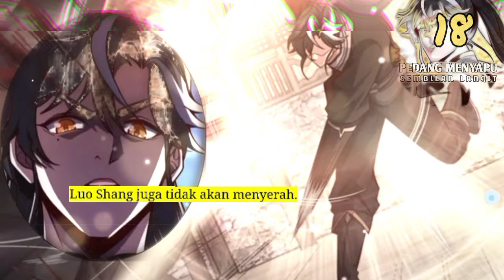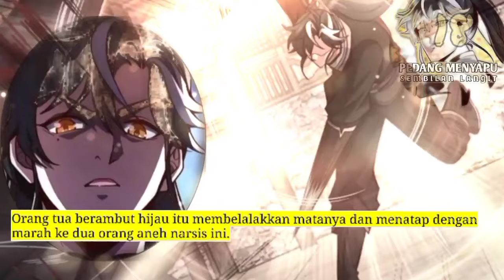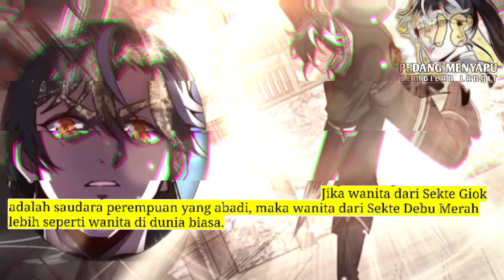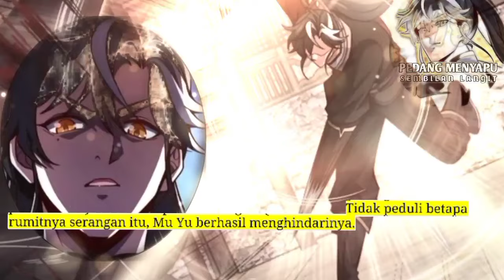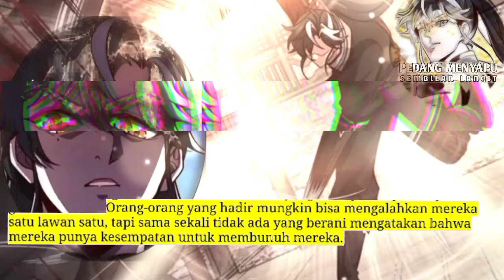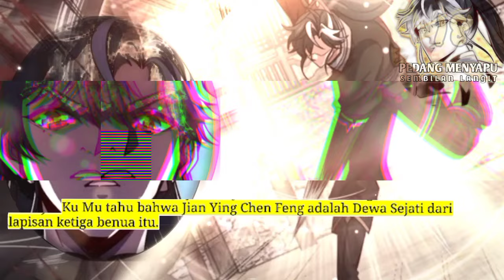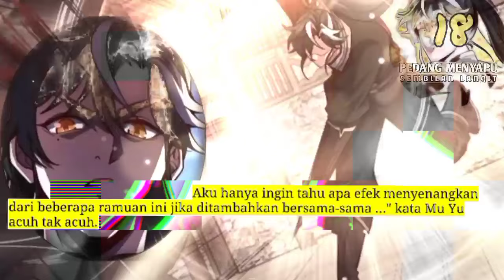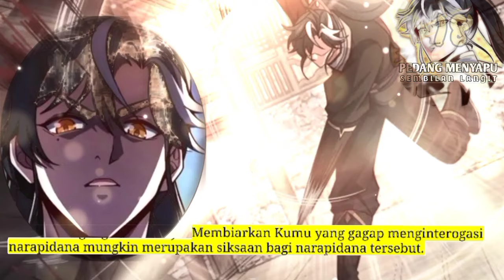Pedang Menyapu Sembilan Langit season 18